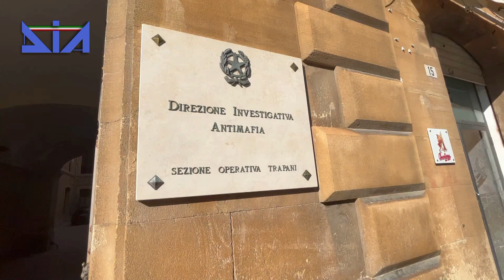DIA - Sequestro beni a imprenditore trapanese - 2022